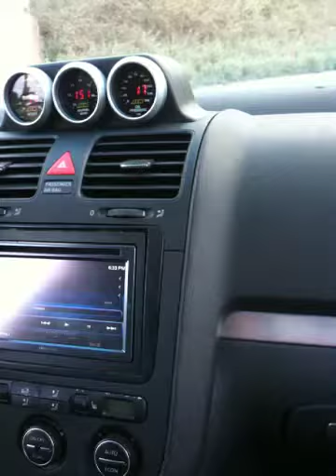Mkv GTI hta3582 Unitronic big turbo fsi take 2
Boost at 25psi, built bottom end mahle pistons, ie h connecting rods, rs4 injectors, s3 pump, arp hpfp, unitronic custom file, 1.8L Audi block